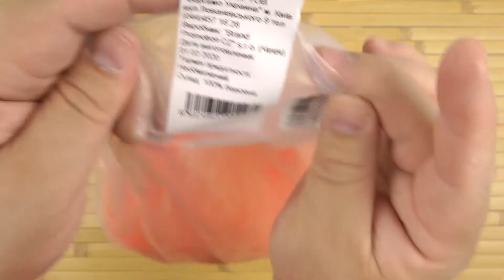Распаковка Cofee Classic Sandwich 2099-10 CO Оранжевая